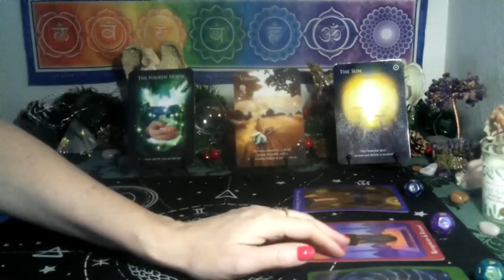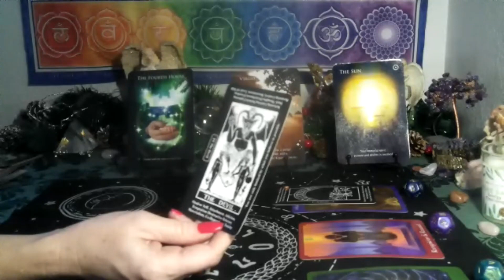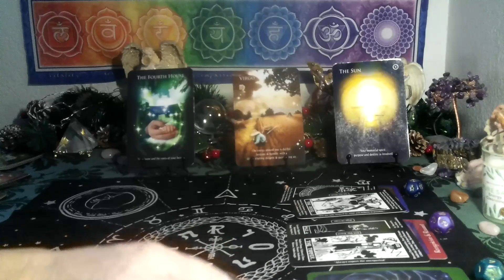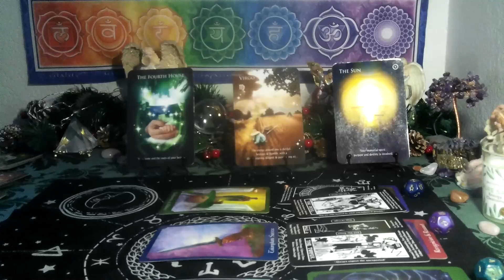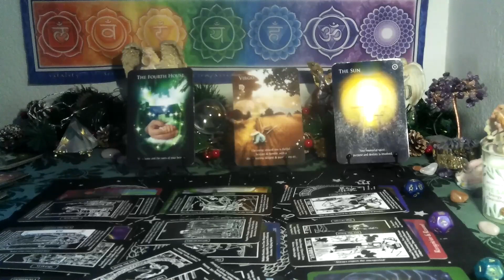CAPRICORN ~ THIS BLESSING CAUSES A TOWER!!🫅🏽😒💞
Hope you all have a beautiful New Year!!! I truly am grateful for each and everyone of you !! bless you all! on to a beautiful NEW YEAR 2024!!💞🌞🤩

*3 card spread reading for $15  FOR  1 question ..